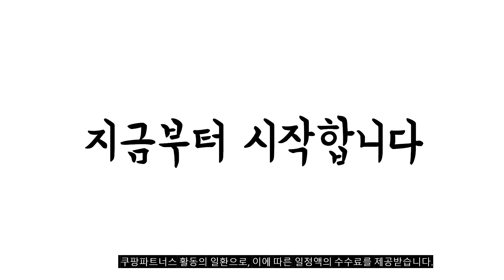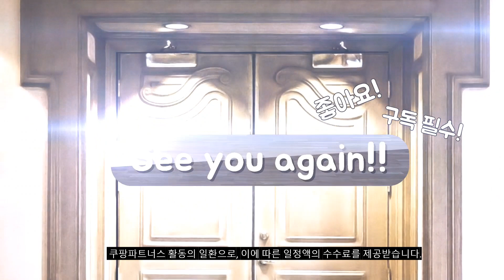2023년 5월 가장인기있는 의자 비교 추천판매순위 top10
❤️❤️❤️2023년 5월 가장인기있는 의자 비교❤️❤️❤️
1위. 방석높이 L M H 퀼팅체어 T800MQ 컴퓨터 PC방 중역 사무실 편한 책상 메쉬 의자, T800MQ 퀼팅메쉬체어 블랙 [293,000원]

2위. 체어클럽 M2 헤더형 블랙바디 메쉬의자, 블랙 [49,900원]

3위. 체어스코 메쉬 사무 학생 책상 컴퓨터 의자, 블랙바디 허리받침세트 [69,900원]

4위. 코멧 패브릭 쿠션 접이식 의자, 그레이 [15,990원]

5위. 코리안파워 피터사각스틸pu, 피터사각 블랙 [38,070원]

6위. 누하스 ERGO 3D 학생/사무용의자 방문설치, 블랙 [437,000원]

7위. 엘린 철재 빠텐 의자 홈바 카페 아일랜드식탁의자, 베이지+네추럴프레임 [81,000원]

8위. CNS T50 서울대의자 사무용 회의실용 학원용 독서실용 블랙 접이식의자, 고정형, 스카이블루, 무 [85,000원]

9위. ROZI 게이밍 체어 GP-866, 화이트 [150,000원]

10위. 메종드꼼마 꼬모 체어 2p, 세이지그린 [67,800원]